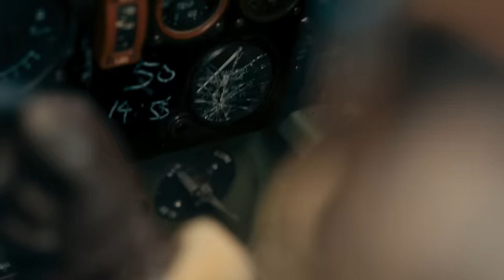Dunkirk (IMAX) - No turning back for Fortis 1